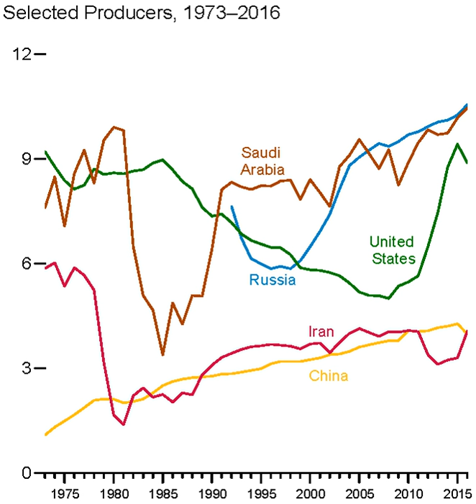Russian oil industry | Wikipedia audio article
00:03:20 1 Russia's oil and gas companies
00:04:38 2 Academic institutions
00:05:36 3 See also

- Socrates

SUMMARY
The petroleum industry in Russia is one of the largest in the world. Russia has the largest reserves and is the largest exporter of natural gas. It has the second largest coal reserves, the eighth largest oil reserves, and is one of the largest producers of oil. It is the third largest energy user.Russia produced an average of 10.83 million barrels (1,722,000 m3) of oil per day in December 2015. It produces 12% of the world's oil and has a similar share of global oil exports. In June 2006, Russian crude oil and condensate production reached the post-Soviet maximum of 9.7 million barrels (1,540,000 m3) per day. Exceeding production in 2000 by 3.2 Mbbl/d (510,000 m3/d). Russian exports consist of more than 5 Mbbl/d (790,000 m3/d) of oil and nearly 2 Mbbl/d (320,000 m3/d) of refined products, which go mainly to the European market. The domestic demand in 2005 was 2.6 Mbbl/d (410,000 m3/d) on average.  It is also the main transit country for oil from Kazakhstan.
Russia is by far the world's largest natural gas exporter. Most, but not all, authorities believe that Russia has the world's largest proven reserves of natural gas. Sources that consider that Russia has by far the largest proven reserves include the US CIA (47.6 trillion cubic meters), the US Energy Information Administration (47.8 tcm), and OPEC (48.7 tcm). However, BP credits Russia with only 31.3 tcm as of 1 January 2014, which would place it in second place, slightly behind Iran (33.1 to 33.8 tcm, depending on the source). In addition to having the world's largest proven reserves of natural gas, according to US Geological Survey estimations, Russia is also likely to have the world's largest volume of still-undiscovered natural gas: a mean probable volume of 6.7 trillion cubic meters. The USGS estimate of Russia's undiscovered oil is 22 billion barrels, second in the world only to those of Iraq.The Russian oil industry claims to be in need of huge investments. Strong growth in the Russian economy means that local demand for all types of energy sources (oil, gas, nuclear, coal, hydro, electricity) continues to grow.